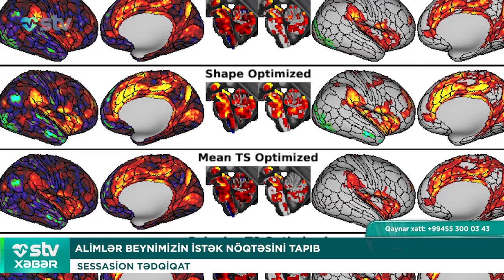ALİMLƏR BEYNİMİZİN İSTƏK NÖQTƏSİNİ TAPIB